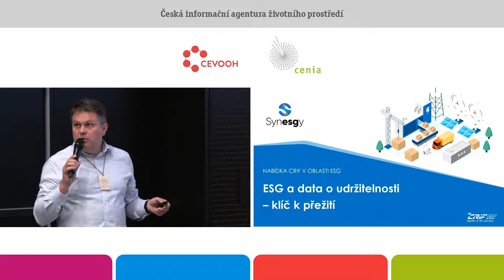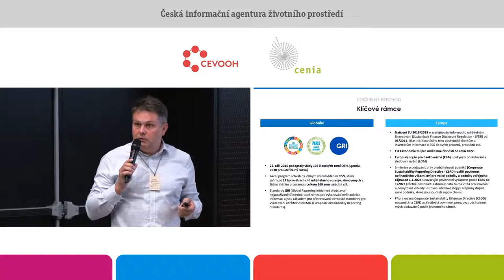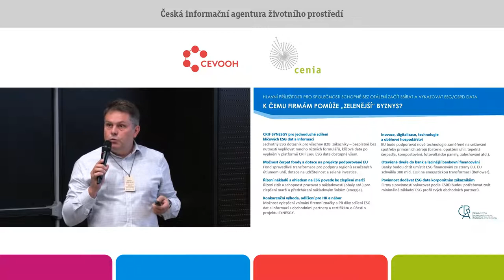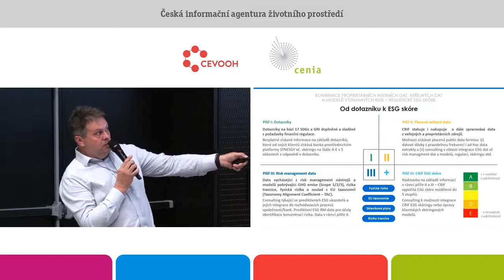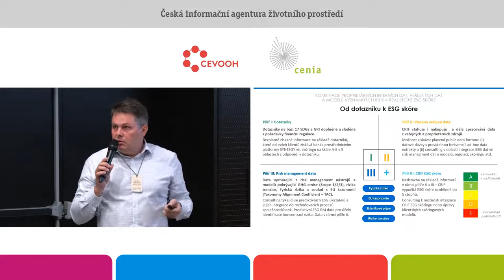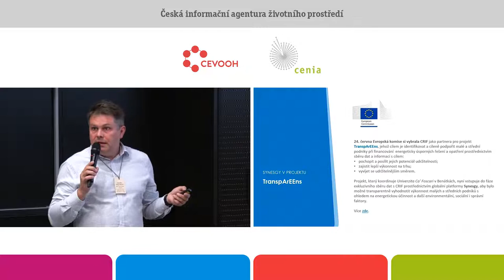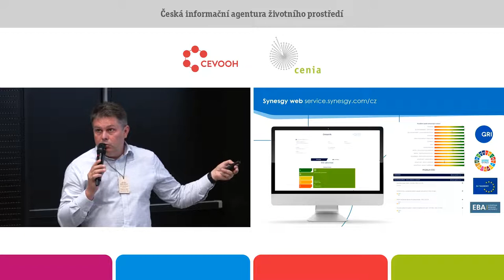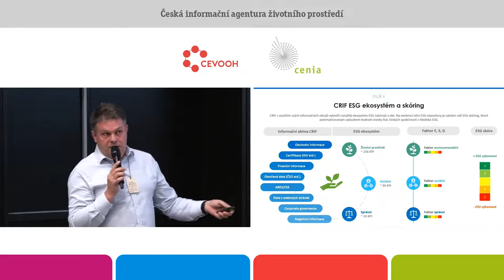ESG a data o udržitelnosti – klíč k přežití. Ondřej Veselovský. CRIF.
Platforma SYNESGY od společnosti CRIF umožňuje bezplatně shromažďovat a sdílet mezi společnostmi důležitá data o jejich vlivu na životní prostředí. Mezi hlavními ukazateli figurují např. spotřeba energií
a energetická efektivita, uhlíková stopa ukazující množství vypouštěných emisí skleníkových plynů, vodní stopa, odpadová stopa, schopnost recyklace, posouzení udržitelnosti aktivit za použití EU taxonomie (tj. schopnosti být v souladu s 6 cíli ochrany životního prostředí, a přitom nezpůsobovat
jeho významné poškození – Do Not Significant Harm) a mnoho dalších nových konceptů. Nejen přímé dopady vlastní činnosti, ale zejména informace o přístupu dodavatelských řetězců budou tím, co bude určovat schopnosti firem pozitivně ovlivňovat dopady na své okolí. Systém návodných otázek včetně nápovědy, logické kontroly, možnost přikládat dokumenty, automatizovaně oslovovat své obchodní partnery, pravidelná aktualizace, soulad s existujícími evropskými zákonnými požadavky, dostupnost ve více než 15 jazycích a zejména možnost získat ESG skóre jsou hlavními vlastnosti globální digitální platformy SYNESGY.